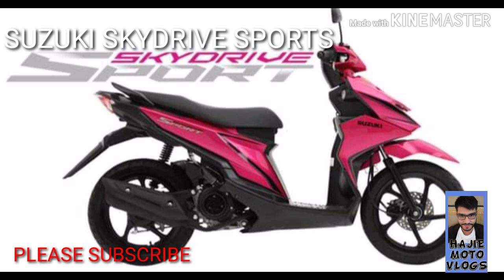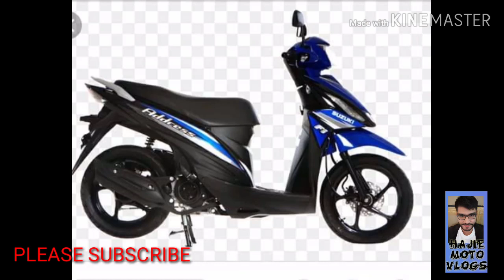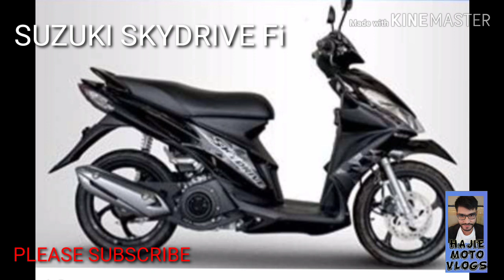Top 10 pick best scooter as of 2019